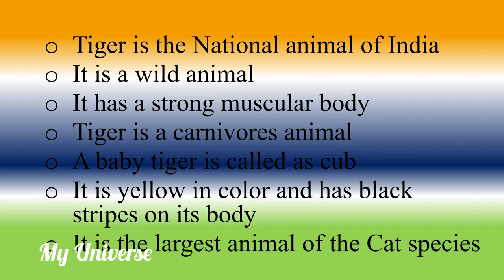Few lines about TIGER & Parts of a Tiger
My Universe#

Musician : @iksonmusic